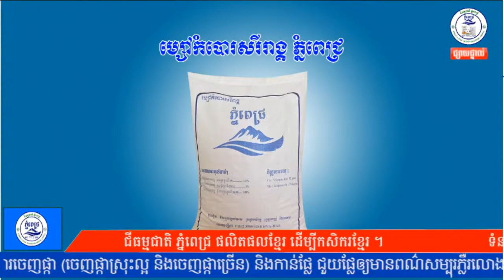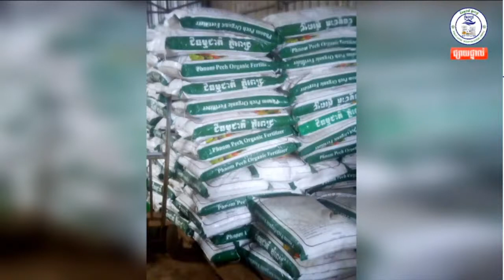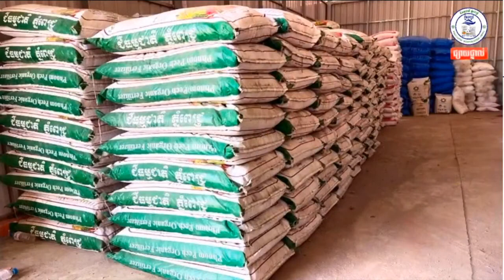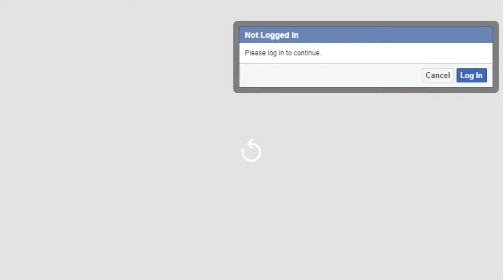ជីធម្មជាតិ ភ្នំពេជ្រ | កម្មវិធី ផលិតផលខ្មែរ ដើម្បីកសិករខ្មែរ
- ទំនាក់ទំនង៖
- ផ្នែកបច្ចេកទេសៈ 𝟎𝟕𝟔 𝟕𝟕𝟕 𝟗 𝟓𝟓𝟓 / 𝟎𝟗𝟔 𝟕𝟕𝟕 𝟗 𝟓𝟓𝟓 / 𝟎𝟗𝟕 𝟕𝟕𝟕 𝟗 𝟓𝟓𝟓
- ផ្នែកទីផ្សារ៖ 𝟎𝟕𝟏 𝟕𝟕𝟕 𝟑 𝟓𝟓𝟓 / 𝟎𝟗𝟔 𝟕𝟕𝟕 𝟑 𝟓𝟓𝟓 / 𝟎𝟗𝟕 𝟕𝟕𝟕 𝟐 𝟓𝟓𝟓